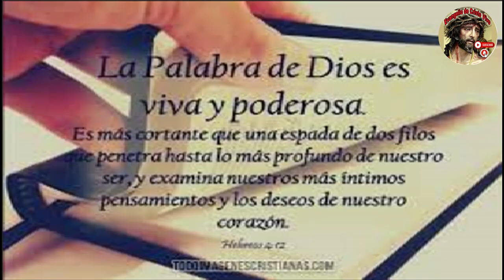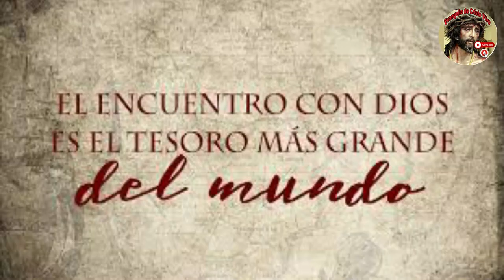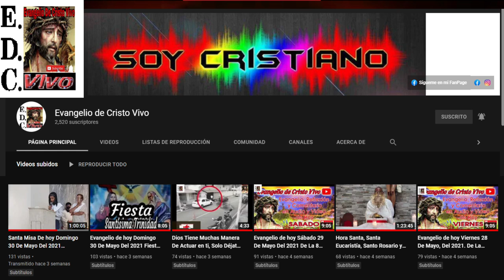Evangelio De hoy Martes 20 De Agosto Del #2024 Rev.